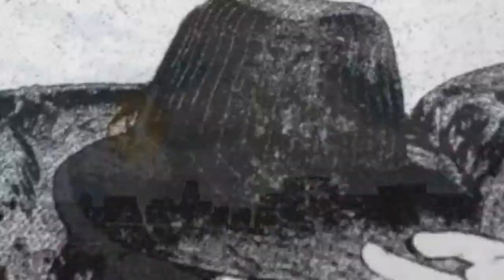Metal Gear Solid 2 : Substance : Tournament : Ep.67 : CAVIAAAAAR!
Tuxedo Snake : VR Missions : Sneaking Eliminate All

Classement de la manche :

Tenko : 0
Pink-Fold : 2
Champac : 2
Crony : 2

Classement général :

Tenko : 114
Pink-Fold : 55
Champac : 103
Crony : 99

Skype : hideyoshi-tenko

PSN : Tenko-Hideyoshi

Xbox Live : Oo Hideyoshi oO

Steam : tenko_hideyoshi